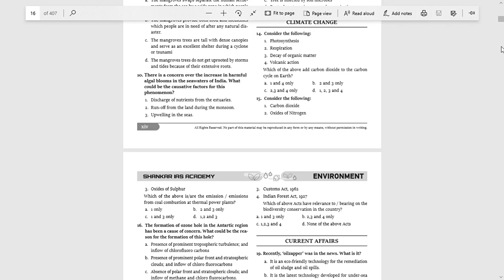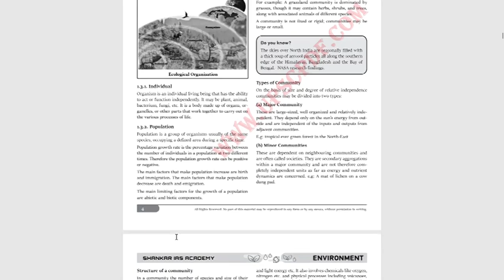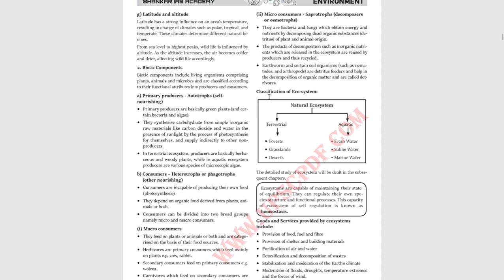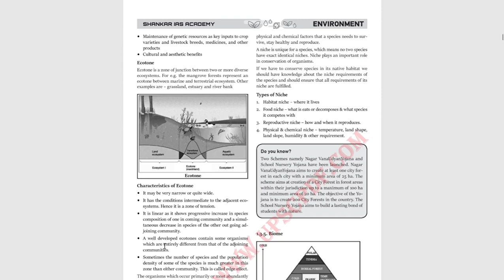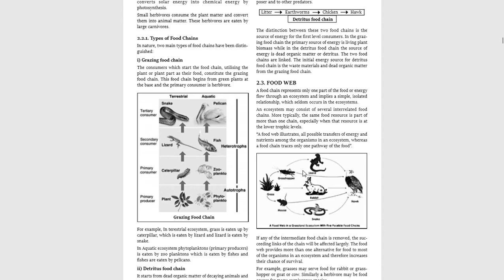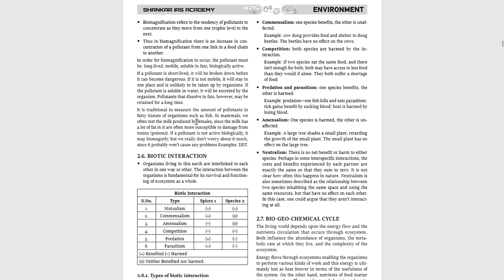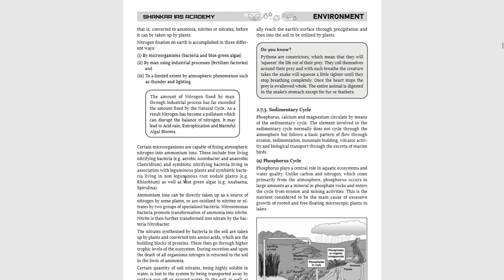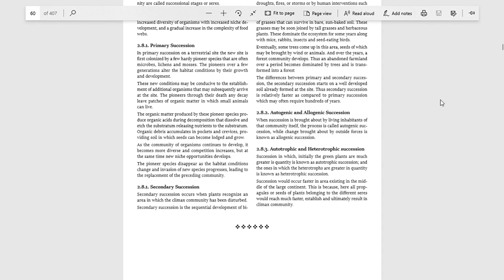environment classes for kas .kas exam preparation in malayalam